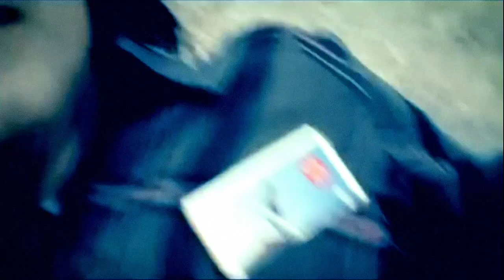Батыр - Я Сумею Тебя Забыть (Музыка Павла Есенина)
Батыр - Я Сумею Тебя Забыть